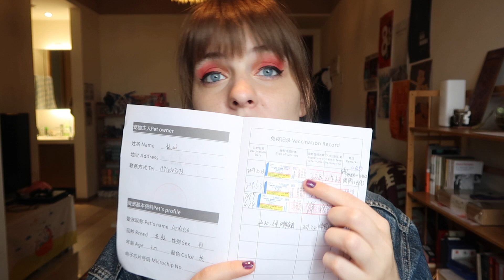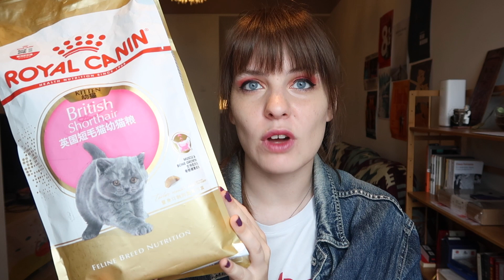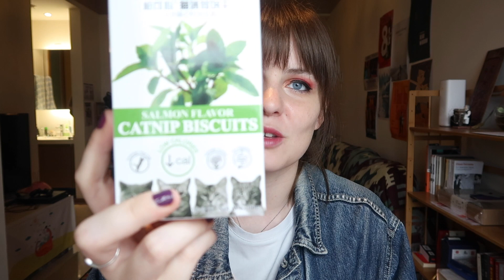Avoir un CHAT en CHINE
petite vidéo qui pourrait intéresser certains sur le fait d'avoir un animal (plus précisément un chat) en Chine ! avec bien sûr Ardoise en couverture xD